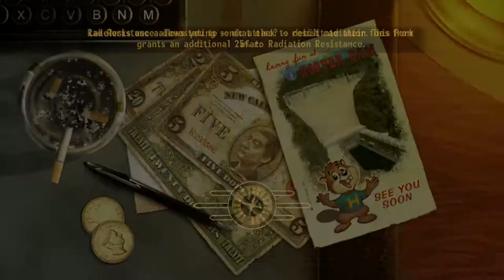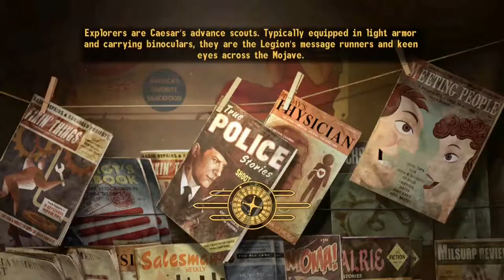Fallout New Vegas- Part: 49: A Thorn in my Side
We head to the last side of outer Vegas to wrap things up there before heading to the New Vegas version of fight club, first rule of fight club YOU NEED EGGS!